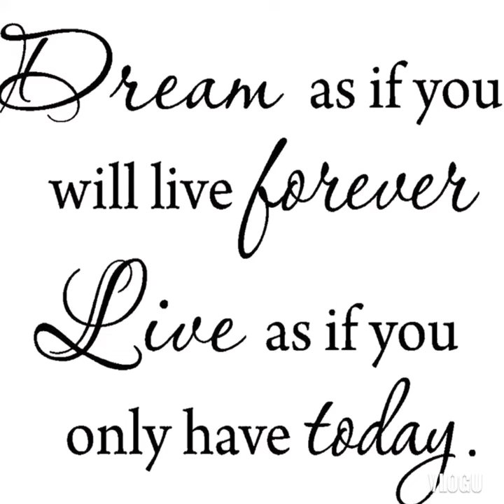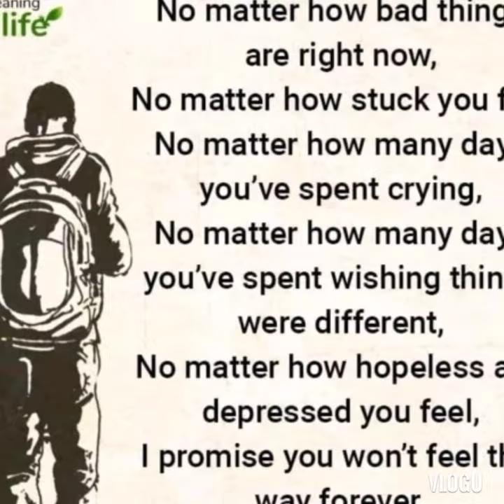Happy Wednesday! Inspirational Quotes and bible daily devotional